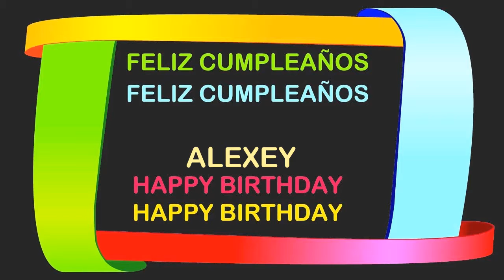Alexey Birthday Postcards & Postales